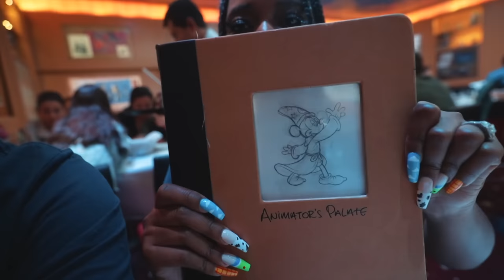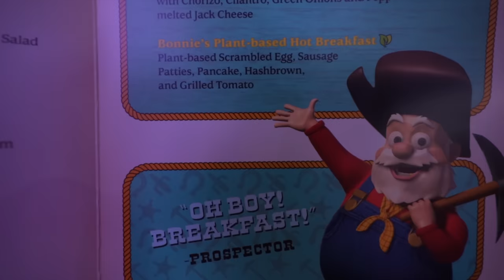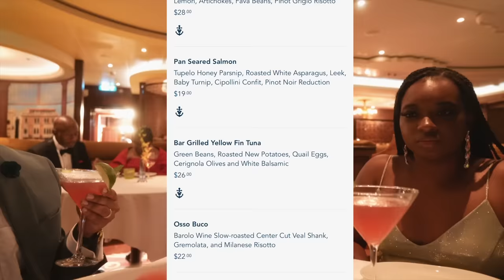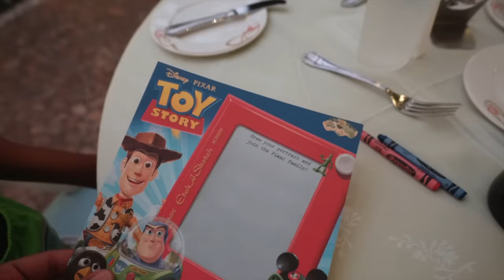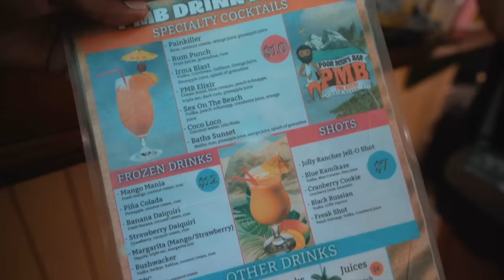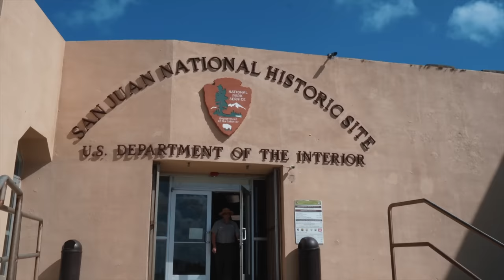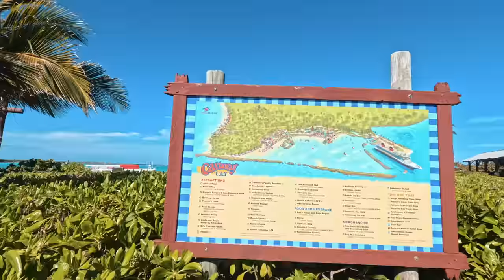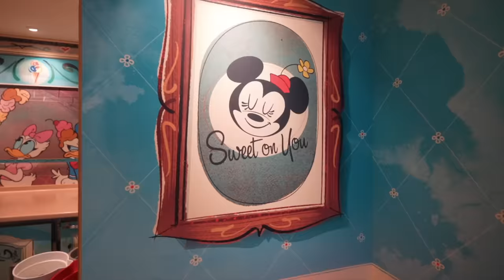FULL 7 DAY Pixar Day at Sea on Disney Fantasy Cruise Ship was Insane!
Welcome to our YouTube video showcasing our amazing 7-day experience aboard the Disney Fantasy Cruise Ship for the inaugural Pixar Day at Sea sailing!
Join us as we take you on a journey through the magical world of Pixar, where we had the chance to meet all our favourite characters and take part in a range of exciting events and themed menus. From Woody and Buzz Lightyear and the Incredibles, we had an incredible time immersing ourselves in the Pixar universe.
We also took part in some fantastic excursions, including a trip to Tortola in the British Virgin Islands where we had the chance to explore the beautiful island and soak up the Caribbean sun. We also enjoyed a city tour of San Juan, where we got to experience the rich culture and history of Puerto Rico.
And of course, no Disney cruise would be complete without a visit to Castaway Cay, Disney's private island paradise in the Bahamas. Here we enjoyed pristine beaches, crystal-clear waters, and plenty of fun activities for all ages.
Overall, our week aboard the Disney Fantasy was nothing short of magical. We had an amazing time and we hope you enjoy watching our video as much as we enjoyed making it! So sit back, relax, and let us take you on a journey through our unforgettable experience aboard the Disney Fantasy for Pixar Day at Sea.

00:00 Intro
01:04 Embarkation
07:20 Sail Away
09:30 Room Tour
21:00 Animators Palate Dinner
30:18 Hey Howdy Breakfast
39:09 Elegant Night (Day 2)
51:47 PIXAR DAY!
1:06:49 Virgin Gorda Baths Excursion

360 Camera
Water Camera
Drone [main]
Drone [starter]